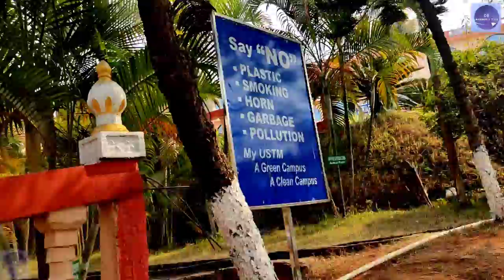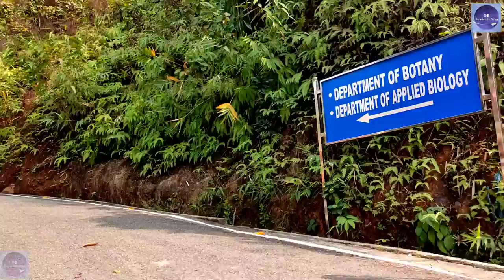USTM Meghalaya near Khanapara ll University of science and technology ll Campus Tour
The University of Science and Technology, Meghalaya (or simply USTM) is a private university in India located at Ri-Bhoi, in the state of Meghalaya. It is the first State Private University in the entire Northeast India. The University is established through the University of Science and Technology, Meghalaya Act, 2008 of the Government of Meghalaya. This University is a project of Education Research & Development Foundation (ERDF), the largest educational network in the North Eastern region of India.

Distance - 40 minutes by car from Jalukbari Guwahati